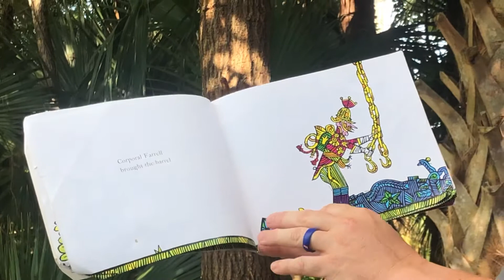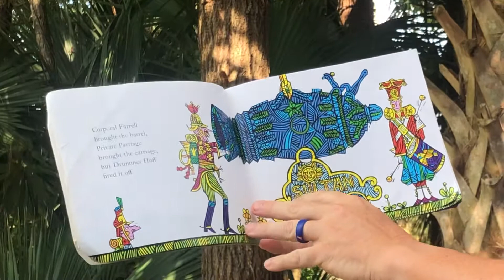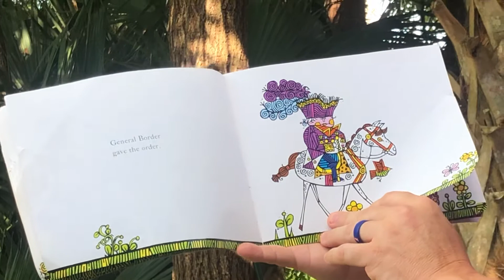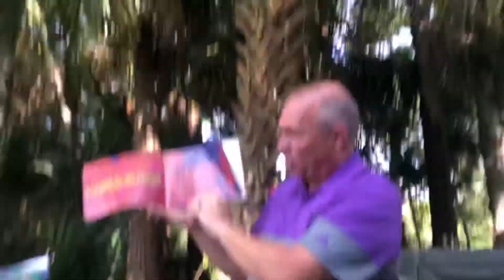Matt Coleman reads “Drummer Hoff” by Barbara & Ed Emberley for the Athens Theatre.